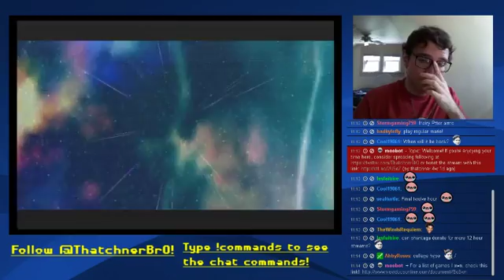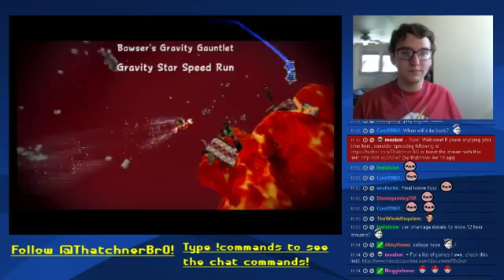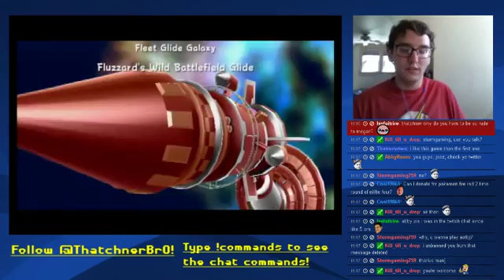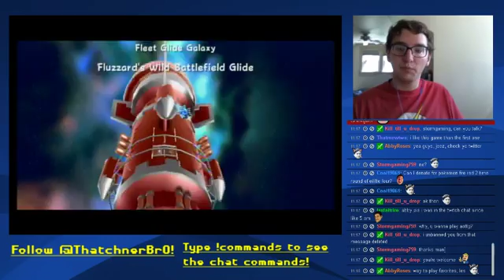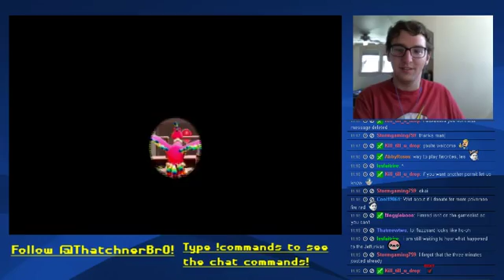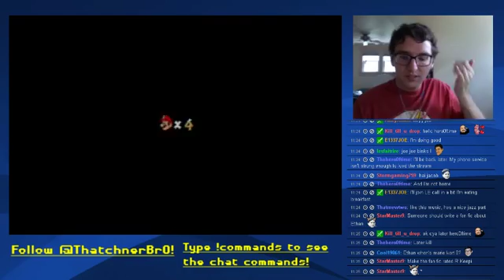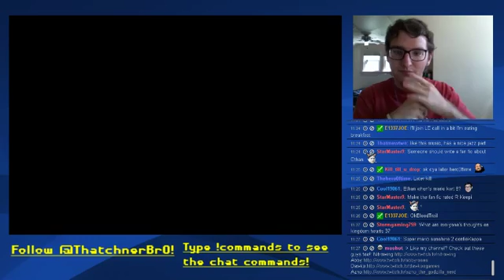The Last 15 Hour Stream (For a While) (Part 1) - 2 / 32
In these set of videos, I take on my last twelve hour stream (for a while).  In it, we get some cool people into the Skype call, play a whole bunch of games, and have one of the best streams in a good while.  We even get enough money to go on for fifteen hours.  It was such a great stream, and I couldn't of asked for a better one to end it on before I go to college.  There will be more videos in the future, but just not for a few weeks.  Hope you enjoy the videos!